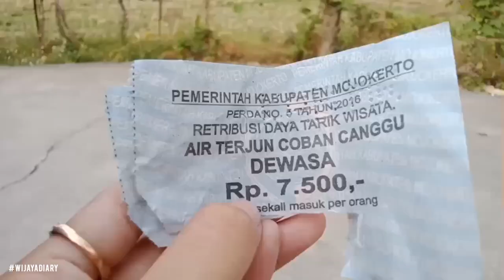Tilik Air Terjun Coban Canggu Pacet Mojokerto